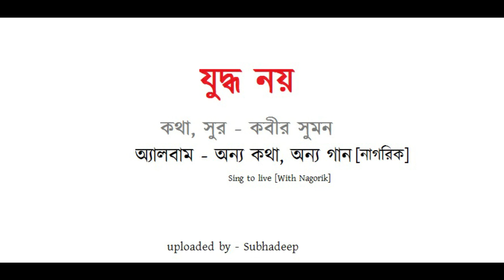Juddho Noy || Kabir Suman || Nagorik || যুদ্ধ নয় ।| কবীর সুমন || নাগরিক || ১৯৮৬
কথা, সুর ও যন্ত্রানুসঙ্গ - কবীর সুমন